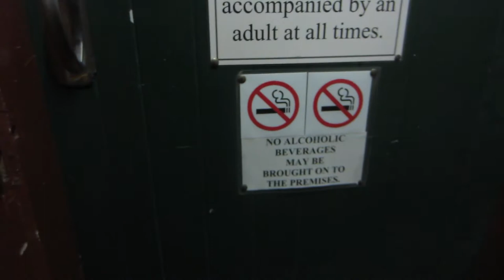RADIO INTERVIEW WITH THE BOYS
Lachie&Will